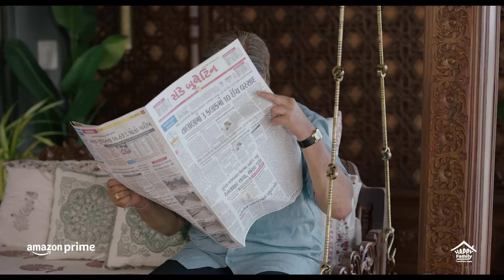This Is Why We Love Hemlata Ben! | Happy Family Conditions Apply | Prime Video India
Here's a compilation of the best moments of Happy Family Conditions Apply featuring Hemlata (Ratna Pathak Shah). Watch Happy Family Conditions Apply now on Prime Video!

About:
Happy Family: Conditions Apply is a light-hearted, family comedy which follows the lives of Dholakias, a joint-family comprising of four generations living together in Mumbai. The Dholakias are vibrant characters with unique quirks which lands them in situations that are in equal parts hilarious and peculiar. It’s in these imperfections that they find the perfect bond that keeps them together.